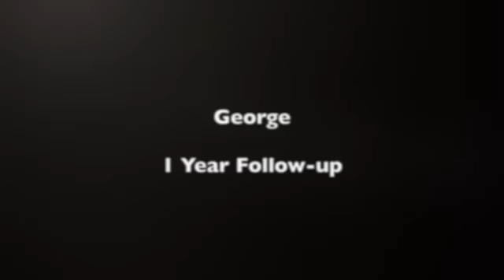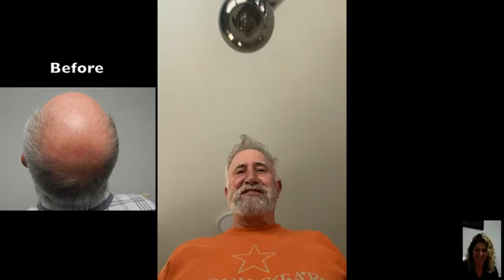Great Natural Hair Transplants Boca Raton | Natural Transplants, Hair Restoration Clinic in Boca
"Amazing" Hair Transplant Results. The patient was nearly bald and now has a full head of hair and reveals his impressive 1-year results from his hair restoration surgery with Natural Transplants.

One year after his surgery with Dr. Rose, George has a full head of hair and couldn't be happier. View the before and after comparisons to see what Natural Transplants can do for your receding hairline and advanced male pattern baldness.

George says he couldn't be happier with the results and notes that everyone on the team was incredible! George says he would recommend Natural Transplants to any of his friends or family because he went from completely bald to now having a full head of hair. He says he "couldn't ask for anything better".

Are you self-conscious about losing your hair? While there is the option of shaving your head, you may want to consider several other options available to restore or minimize hair loss.

One of the most effective methods to reverse male pattern baldness is through hair transplant surgery.

Visit https//:naturaltransplants.com to see over 1,000 photos and videos of real patients showing before, during, and after their hair transplant plus actual surgery day videos.

If you desire a fuller head of hair that'll get you looking and feeling younger we recommend that you call and speak with one of our hair restoration specialists.

Natural Transplants is different than clinics using robots in that we do not recommend anyone get an FUE transplant and we are so committed to the superior method that we do not offer or even perform FUE (Follicular Unit Extraction) surgery. Our advice to anyone interested in a hair surgery procedure to focus on the final results delivered i.e, more hairs transplanted.

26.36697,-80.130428